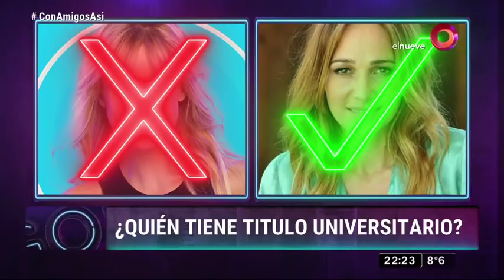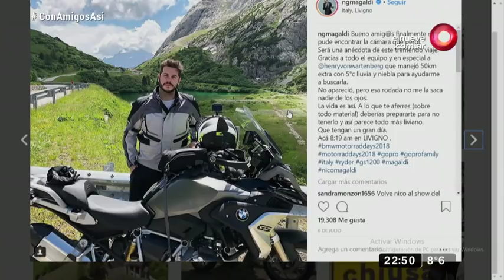Con Amigos Así: Programa del 22 de Julio 2018